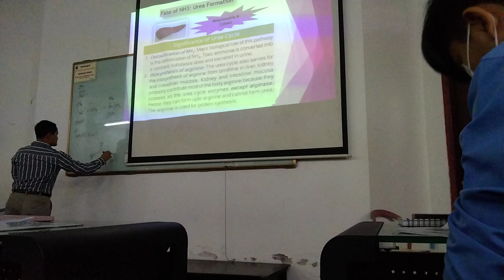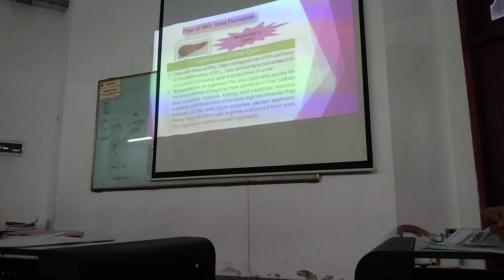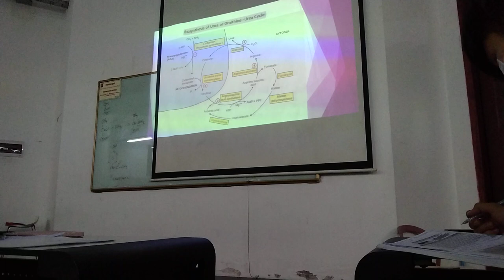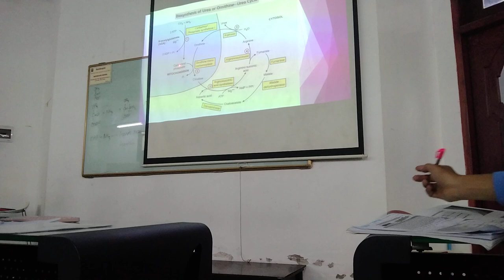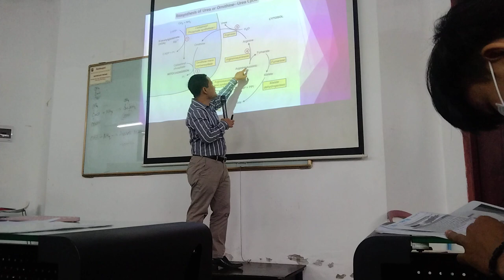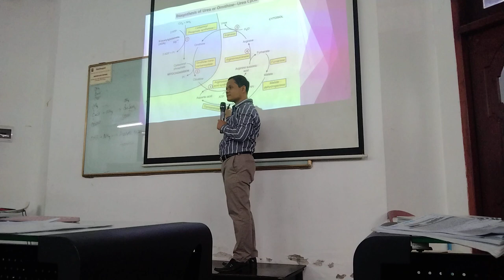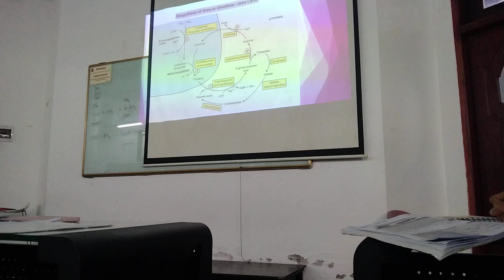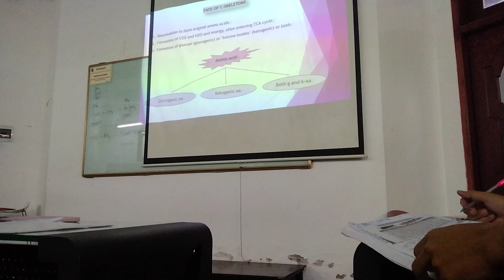November 13, 2023